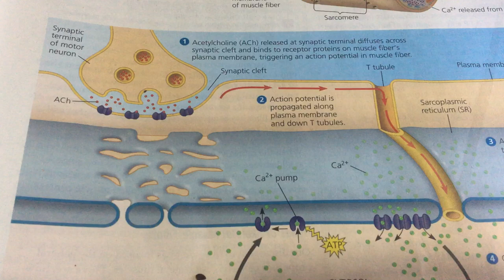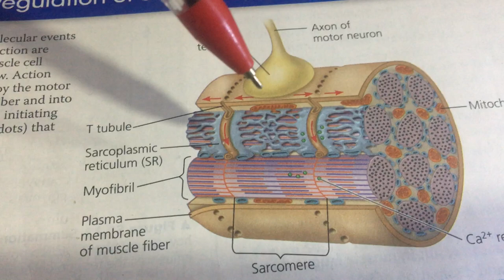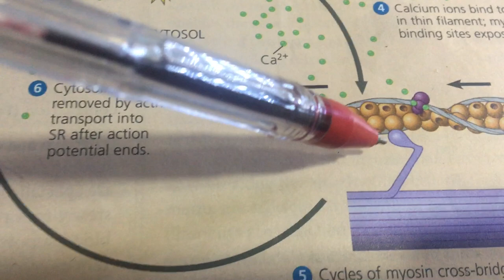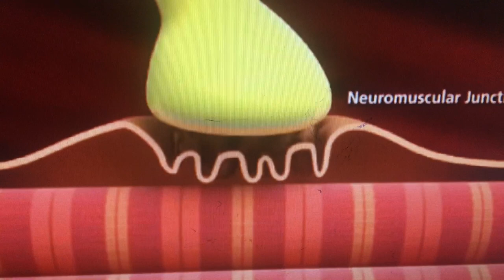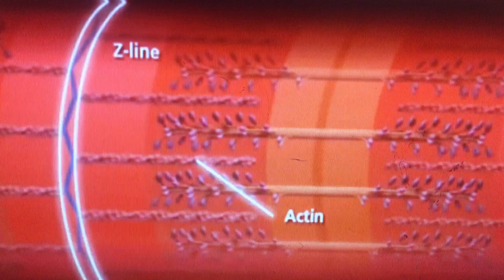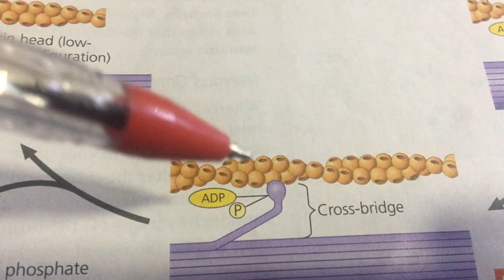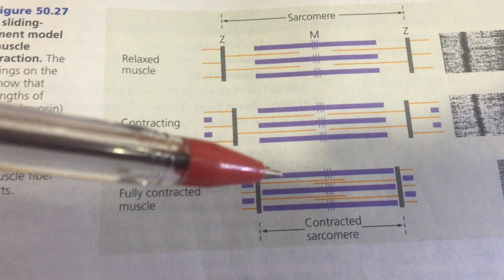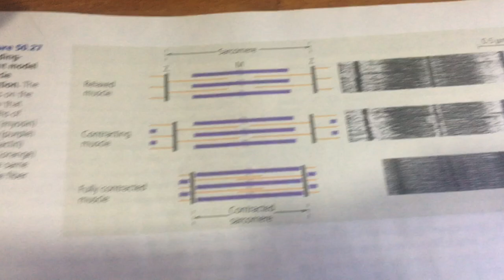සර්පන සූත්‍රිකා වාදය ...Advanced Level Biology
FOR GCE ADVANCED LEVEL STUDENT. SRI LANKA.
UNIT -05 FUNCTIONAL ANIMAL ( HUMAN BIOLOGY)
Conduted by Kasun Gunasekara (Bsc/Hons)
5වන එකකය හා අදාල අනෙකුත් විඩියෝ පහතින් ලබාගන්න.පුලුවන්..ඔබට ...